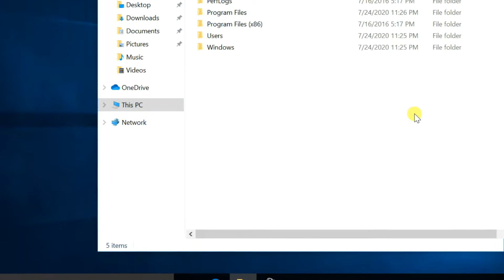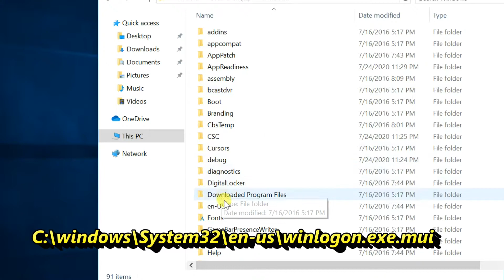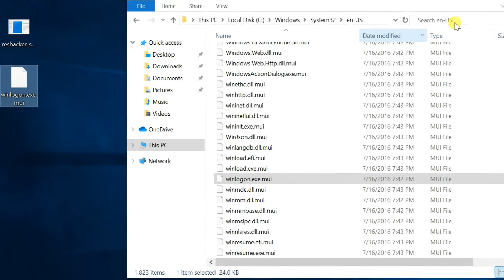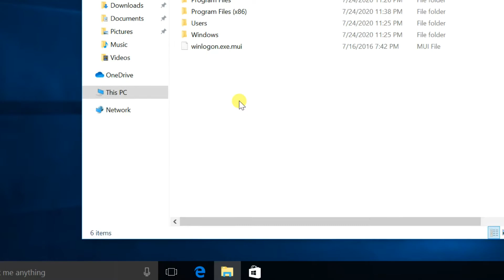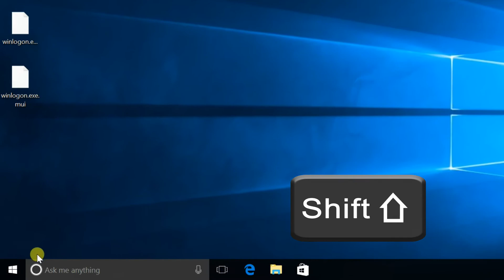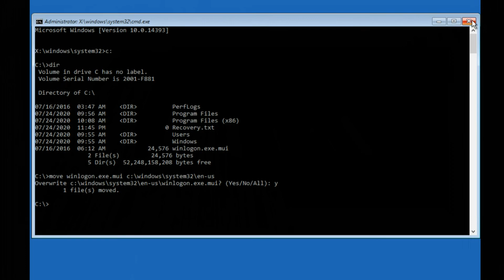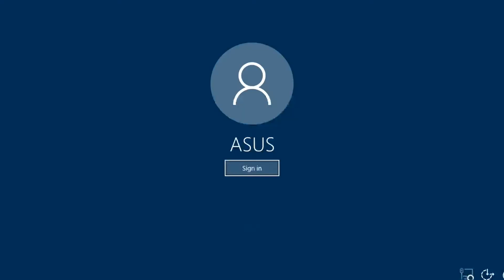How to Customize Welcome Text in Windows 10